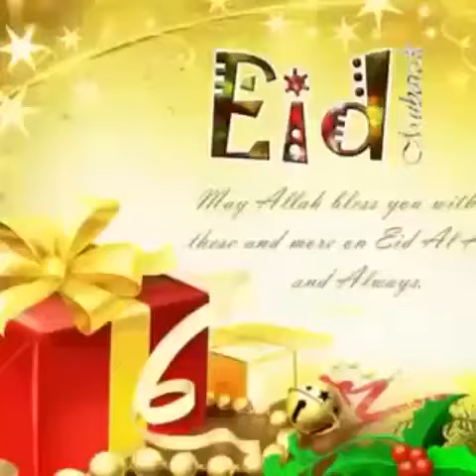CHANNEL look Edmonton yusuf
Oromo  get